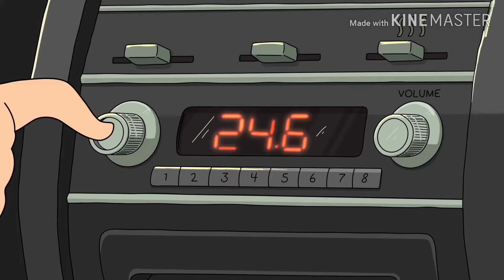Blinding lights-The weeknd/Artsy Music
Audio de video